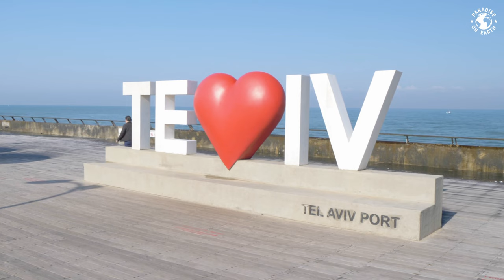🇮🇱ISRAEL IN 8K UHD (60FPS) -Relaxing Music, Dream Music, Ambient Music, Calm Music for Study&Sleep⛪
The State of Israel has welcomed the opportunity to self-style itself as a technology startup nation. Scotland coined the term Silicon Glen to denote its tech growth zone just outside Edinburgh and beyond, Utah has Silicon Slopes and Dubai has Silicon Oasis. Logically enough then, Israel went for Silicon Wadi as the term to symbolize the location of its tech business hub, with the term 'wadi' meaning dry desert river bed in Arabic and colloquial Hebrew.
Israel has earned the nickname "Startup Nation" for a very good reason: With a population of around 8.5 million, it has the largest number of startups per capita in the world, around one startup per 1,400 people. This phenomenon has caught the eyes of companies with global reach – and global aspirations – including those in the airline industry.

On Paradise On Earth, we provides videos in the highest resolution available. Ours video was made for entertainment, relaxation, education  purpose.
For more beautiful videos:
❤️United Kingdom In 4K UltraHD| Land of Hope and Glory With Relaxing Music, Calm Music for Study, Work
❤️🇲🇪Montenegro In 4K UHD| Beautiful Places in Montenegro You Have to See With Relaxing & Calm Music
❤️❄️Norway Natural In 4K UHD| The Land To The North With Relaxing Music, Calm Music for Study, Work
❤️USA Natural in 4K UltraHD| Relaxing Music, Dream Music, Ambient Music, Calm Music for Study, Work
❤️🇨🇦Canada in 8K UHD| The Great White North With Relaxing Music, Calm Music for Study, Work
❤️Winter Is Comming In 8K UHD(60FPS)| Winter Is Comming With Relaxing Music, Calm Music for Relax,Work
❤️🇦🇪DUBAI in 8K Ultra HD| Relaxing Music, Dream Music, Ambient Music, Calm Music for Study & Sleep🏝️